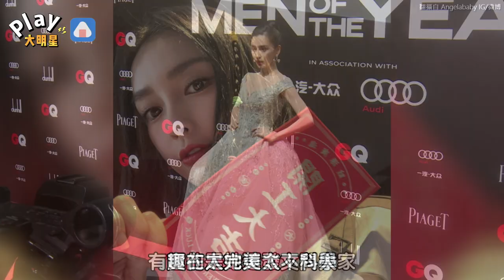喜歡哪一種Angelababy？ 粉絲為難「都這麼美選不出來啊」